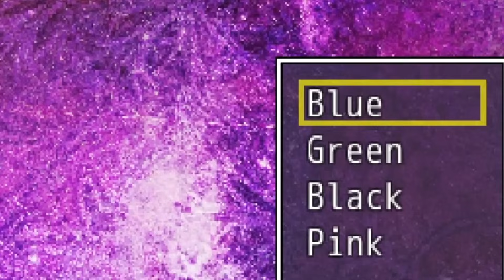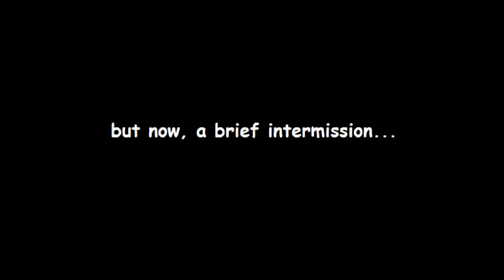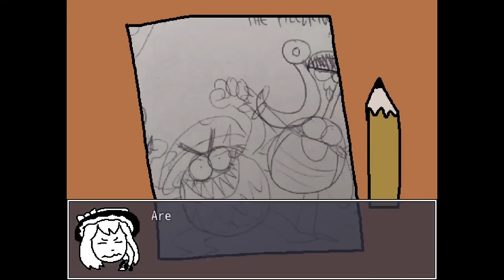Undertale '2' มันจะดีหรือมันจะเจ๊ง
Undertale 2 เป็น FANGAME ที่ทำออกมาในฉบับที่ตลกมากๆ
และเป็นฉบับแรกที่ตั้งใจทำให้มันตลก
0:00 Intro
1:17 ตัวเกม Undertale 2
3:27 ระบบเกม
4:37 เนื้อเรื่อง
20:12 End & Outro